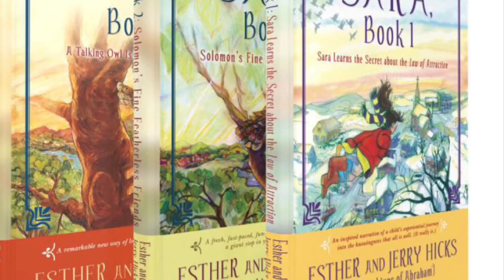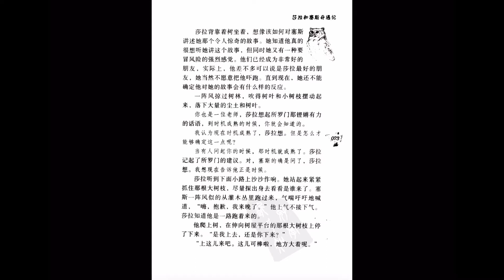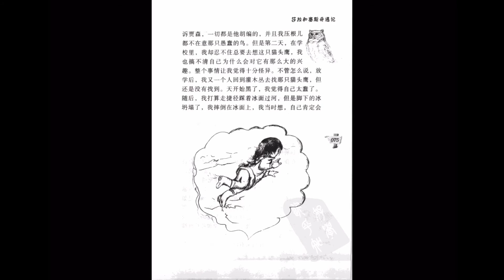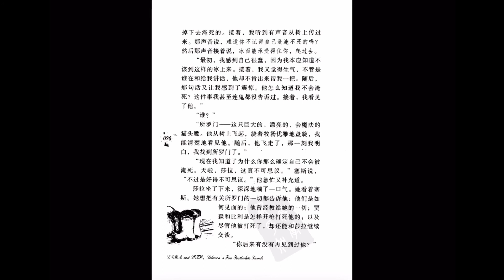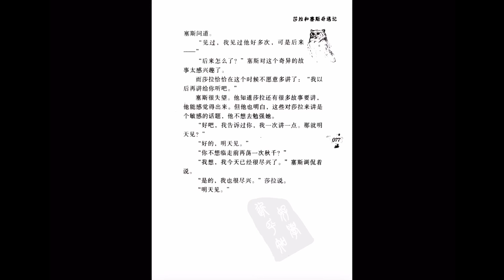12 吸引力法则儿童版 莎拉和塞斯奇遇记 莎拉三部曲 第二部 亚伯拉罕 希克斯 伊斯特 所罗门 一生幸福快乐的秘诀 Abraham Hicks Esther law of attraction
第十二章